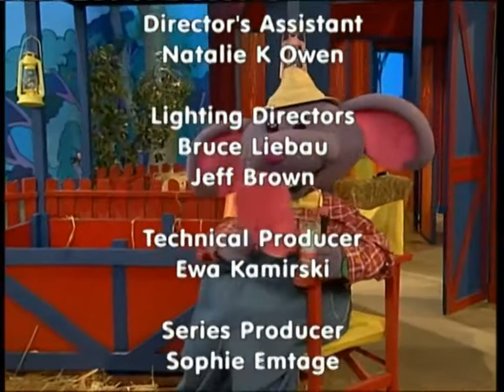Bananas in Pyjamas - Ep.288 - Hungry Harvest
The wheat crop is ready. Everyone works hard to bring it in, sustained by the thought of all the cakes, bread and scones they can make. They have a harvest feast and it use up in one go.